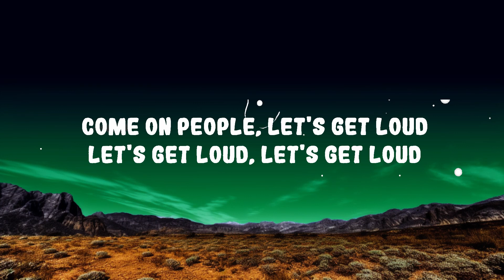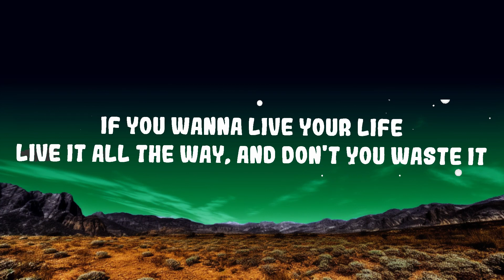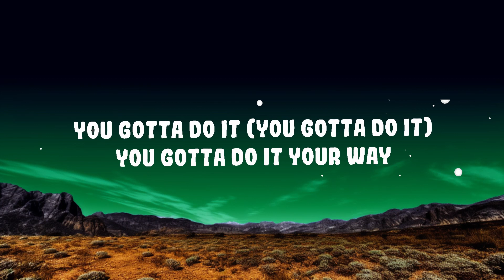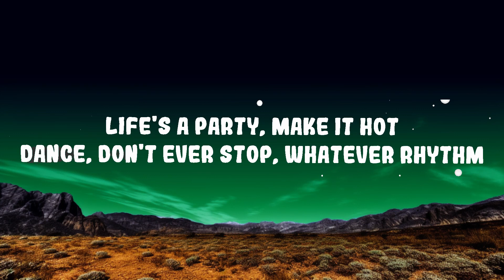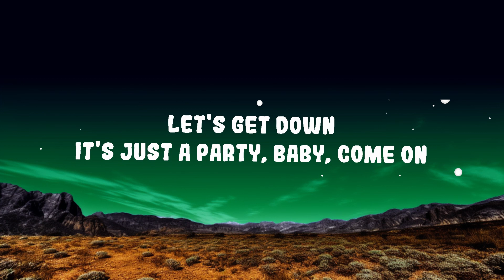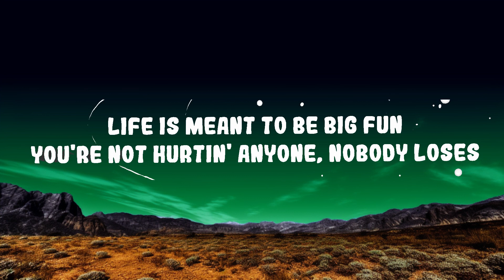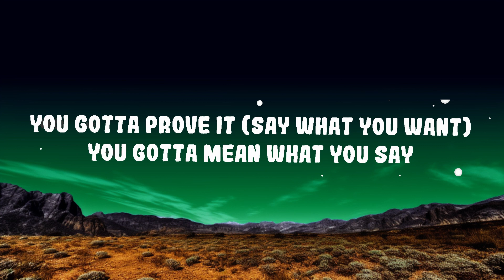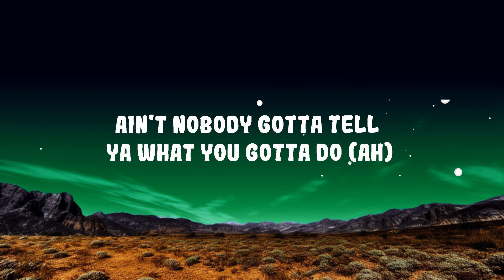Jennifer Lopez - Let's Get Loud Lyrics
Jennifer Lopez - Let's Get Loud

(Lyrics):
[Intro]
(Hey, hey, hey, hey, hey, hey, hey, hey)
Ya Jeny llegó, presente! (Hey, hey, hey, hey)

[Chorus]
Let's get loud, let's get loud
Turn the music up, let's do it
Come on people, let's get loud
Turn the music up to hear that sound
Ain't nobody gotta tell ya what you gotta do

[Verse 1]
If you wanna live your life
Live it all the way, and don't you waste it
Every feeling, every beat
Can be so very sweet, you gotta taste it (Uh-huh)

[Refrain]
You gotta do it (You gotta do it), you gotta do it your way
You gotta prove it (You gotta prove it), you gotta mean what you say (Come on, you know what we're here for)
You gotta do it (Do it), you gotta do it your way
You gotta prove it (Prove it), you gotta mean what you say

[Verse 2]
Life's a party, make it hot
Dance, don't ever stop, whatever rhythm
Every minute, every day
Take them all the way, you gotta live them (Hey, hey, hey, hey, hey, hey, 'cause I'ma live my life)

[Refrain]
You gotta prove it (You gotta prove it), you gotta mean what you say

[Chorus]
Ain't nobody gotta tell ya what you gotta do, no, no

Pump it up! (Ah)

[Verse 3]
Life is meant to be big fun
You're not hurtin' anyone, nobody loses
Let the music make you free
Be what you wanna be, make no excuses

[Refrain]
You gotta do it (Do what you want), you gotta do it your way
You gotta prove it (Say what you want), you gotta mean what you say
You gotta do it (Steady go where you want), you gotta do it your way
You gotta prove it (Just do it, oh), you gotta mean what you say

[Interlude]
Eso! (Hey, hey)
Así, así es que me gusta, ya tú sabes (Hey, he